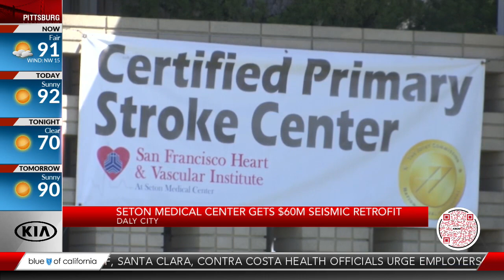Seton Medical Center gets $60M seismic retrofit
KRON4's Chuck Clifford reports.